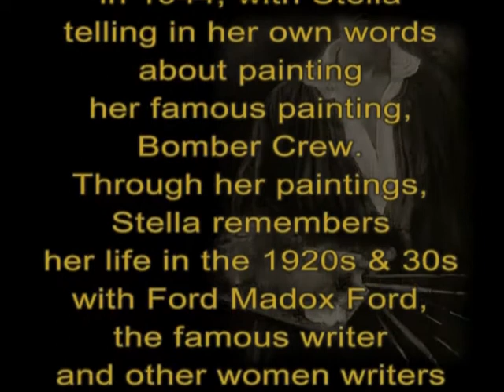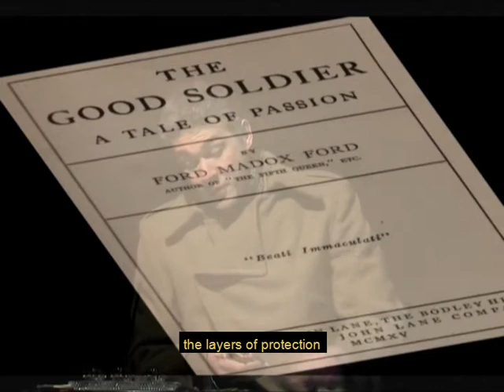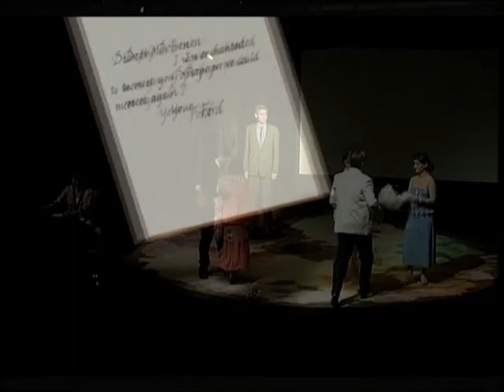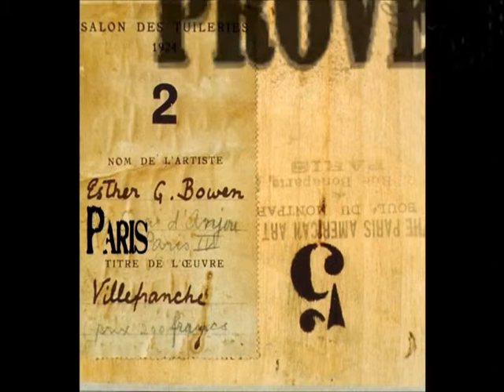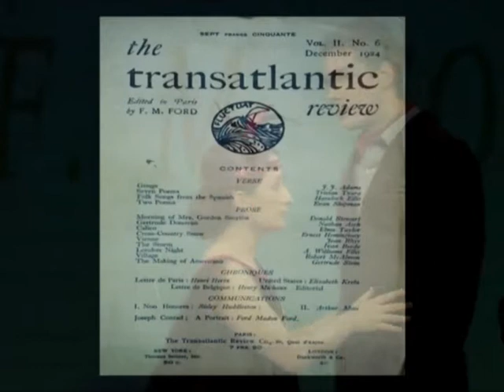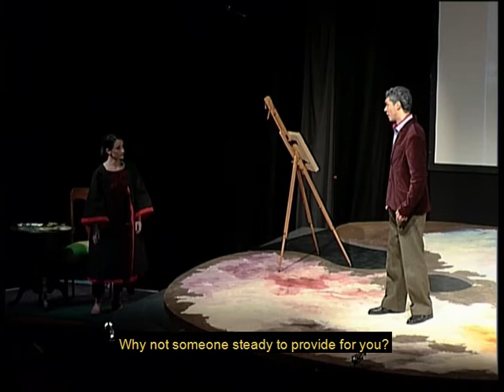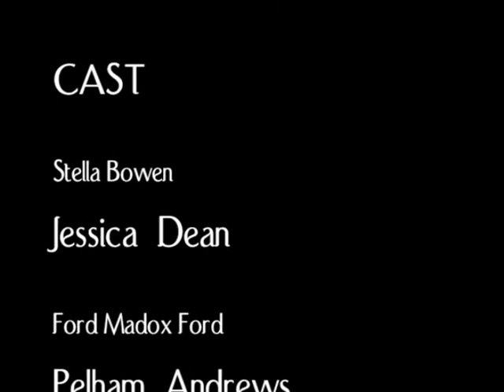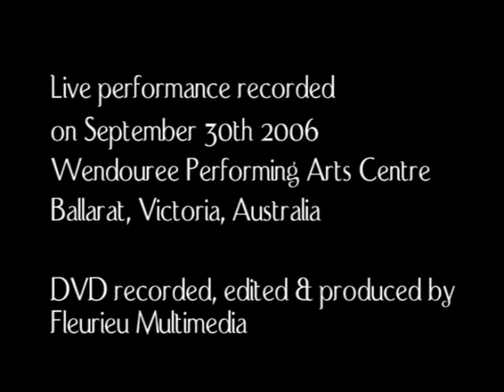The Portrait: a musical tribute to Stella Bowen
The Portrait is a musical and visual exploration of the morality of a group of artists and writers living in the 1920s who felt they were the centre of the arts world. Their stories are framed and shaped by World Wars I and II. I was pleasantly surprised that there were so many source materials about Stella Bowen's life: a wonderful retrospective of the Australian War Memorial, family photos and memories from Suzie Brookman, Stella's niece, writings by Ford Madox Ford, Stella Bowen, Ford's lovers Violet Hunt and Jean Rhys and Drusilla Modjeska's wonderful Stravinsky's Lunch. These trails led to further journeys - trips to Paris to see Stella's homes and to England, sharing time with her best friend's daughter, who has written an unpublished memoir of Stella.

The chamber opera imagines monologues and dialogues of the main characters in Bowen's life drama. Bowen is known primarily as the painter of 'Bomber Crew' and much of her life was a war, starting with Ford's post-traumatic stress after WWI, which she patiently nursed with seeds and hopes of garden building.

The Portrait is based musically in the tonalities of the '20s and '30s, using sound association to bring the times to life.